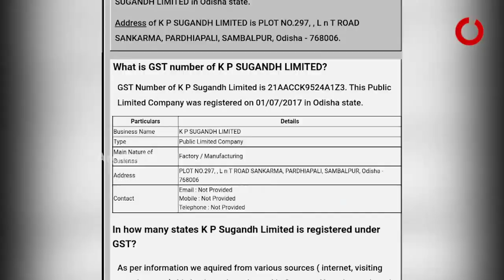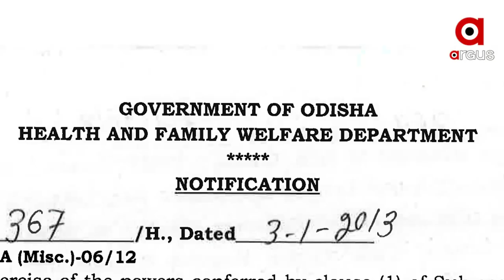Major Fire Mishap At Gutkha Manufacturing Unit In Sambalpur, 25 Injured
Did Saffal-Bimal buy the police administration?

Sambalpur Gutkha factory fire incident.
  The joint committee report found that the factory authorities violated the Fire Safety Act, including the Labor Law and the Municipal Law.
But why is the state government not taking strong action against the factory owner?